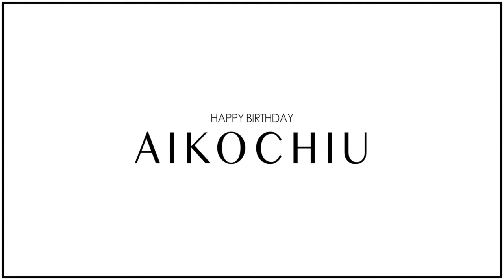Homemade birthday cake